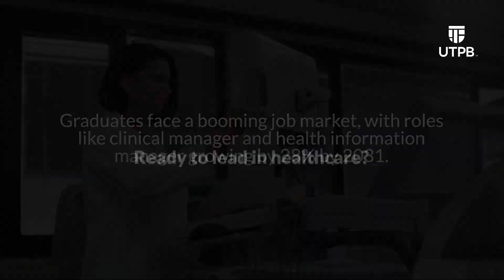The Differences Between Our BAAS in Healthcare Management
Discover the distinctions between our online Bachelor of Applied Arts and Sciences in Healthcare Leadership (BAAS) and the online Bachelor of Business Administration in Healthcare Management (BBA). 🌐💡 From workplace focus to prior education credentials, type of curriculum, global components, and business exploration, we break down the differences for you. 💼

Both programs offer quality education with AACSB accreditation and flexible online learning. Explore plentiful job prospects in both healthcare leadership and healthcare management. To learn more about these programs, follow the links here: